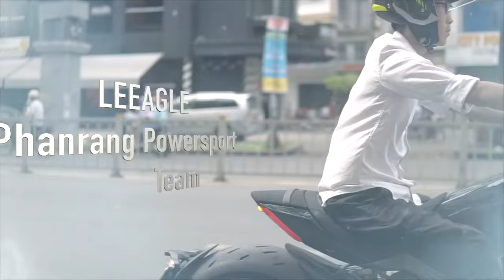Motor Dạo 1: Đàm đạo về ưu điểm/ khuyết điểm của Ducati Xdiavel S cùng Giáo Sư Tin Tin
Xe Ducati Xdiavel S
Pô: Termignoni

Anh em nào có câu hỏi, thắc mắc về chiếc xe này có thể comment bên dưới. Clip sau mình và Giáo Sư Tin Tin sẽ giải đáp toàn bộ các thắc mắc của các bạn ..